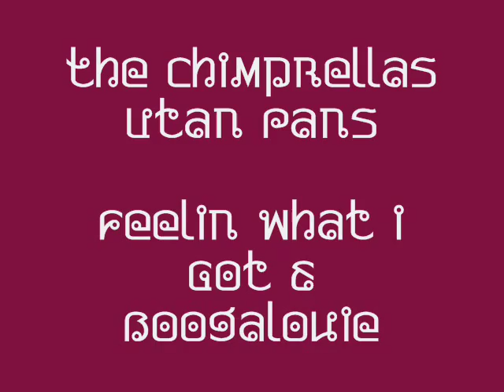The Chimprellas Utan Pans - Live! Café Steinbruch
Die monkeys absolut in farbe und von allen anwesenden heiß geliebt (laut Umfrage), am 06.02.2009 im Steinruch in Duisburg, Germanie - Interessierte erhalten weitere nudelige Auskünfte auf unserem Weltnetzportal // (c) 2009 The Chimprellas Utan Pans